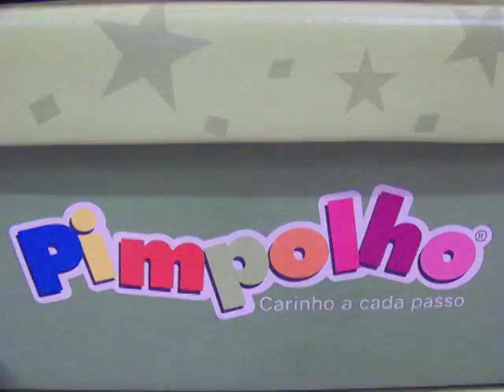Cegonha Express Sapato Boneca Vermelho Pimpolho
Sapatinho Boneca Pimpolho Vermelho - Sua bonequinha de verdade vai ficar um charme com este lindo sapatinho. Encontre esse lançamento na Cegonha Express, Acesse e adquira o seu.